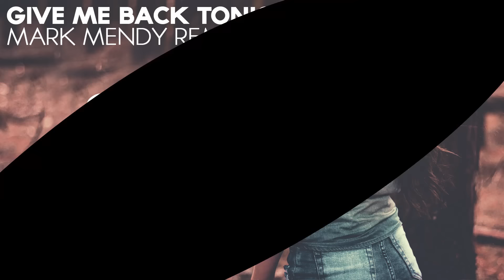Nik Ernst & Nick Peters ft. Tammy Infusino - Give Me Back Tonight (Mark Mendy Remix)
Bringing you the daily dose of edm! - SensitiveTracks